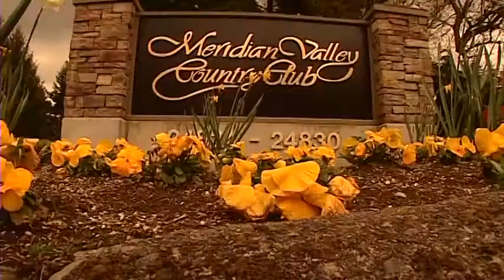Bret the Goose